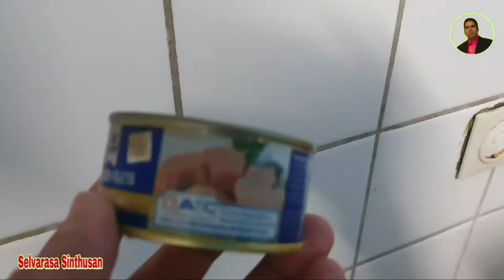Italien nordisch . tamil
இத்தாலிய முறையி்ல் நூடில்ஸ் எப்படி செய்வது